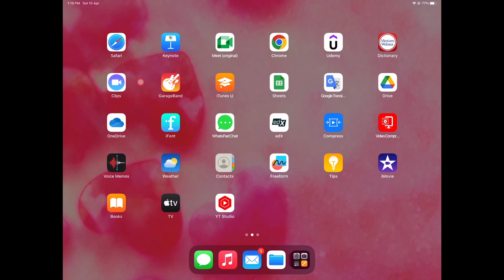How to Remove Password from Keynote Presentations in iPad